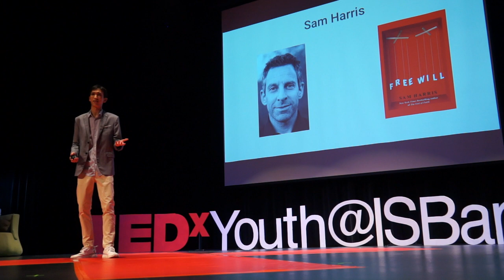Is Free Will an Illusion? | Nick Jankovic | TEDxYouth@ISBangkok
We all feel that we have control over the decisions which we make. This notion, known simply as “free will”, runs deep in our logic and intuition. In fact, it’s intrinsic to the way we view the world and structure society. But what if our minds are fooling us? What if this sensation of freedom and choice is nothing more than an illusion? Nick Jankovic is a 16-year-old American of Serbian and Thai descent. He has lived in Thailand for most of his life and is currently a junior at International School Bangkok. Some of his hobbies include reading, playing chess, researching quantum physics, and debating philosophical ideas - like the true nerd that he is. But, above all, he loves having a good time with his friends. This talk was given at a TEDx event using the TED conference format but independently organized by a local community.